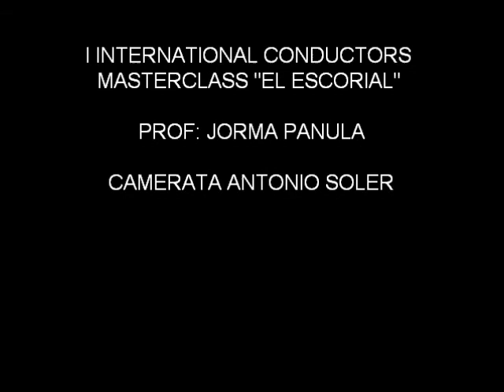MARTIN SEGERSTRALE. Serenata en Mi Mayor, op. 22. Antonin Dvořák (1841-1894)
I INTERNATIONAL CONDUCTORS MASTERCLASS "EL ESCORIAL"

PROF: JORMA PANULA

CONDUCTOR: MARTIN SEGERSTRALE

CAMERATA ANTONIO SOLER